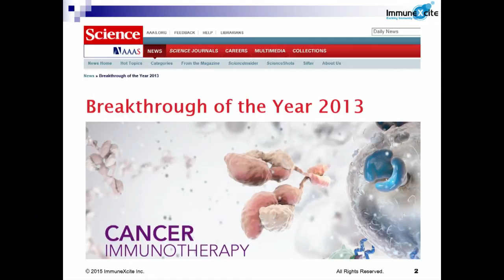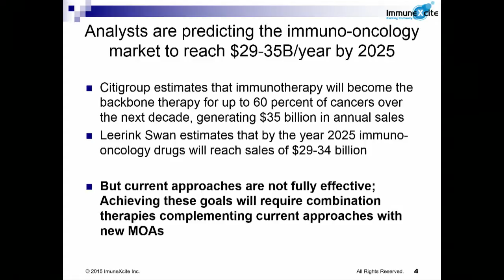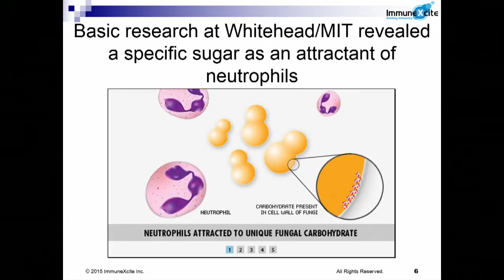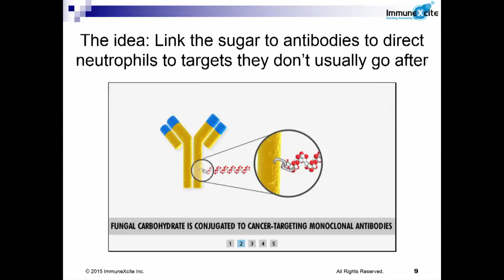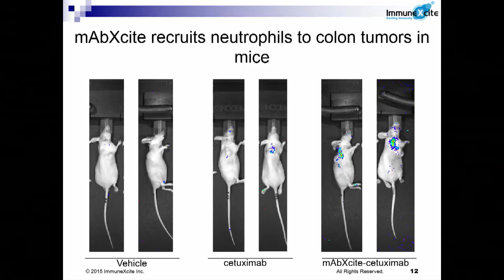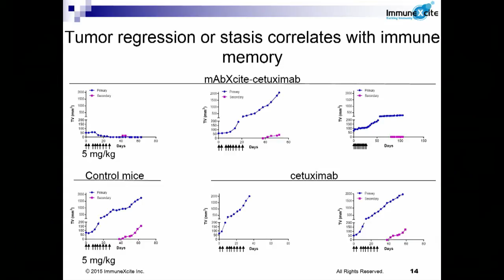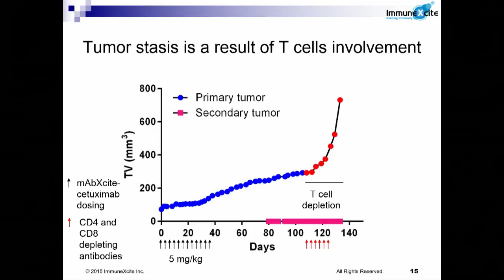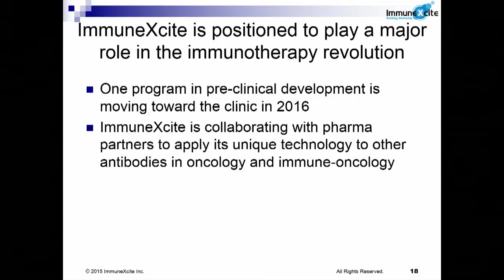Ifat Rubin-Bejerano - IdeaStream 2015